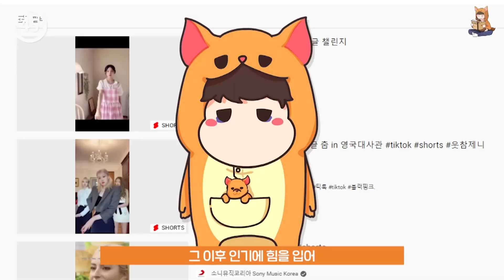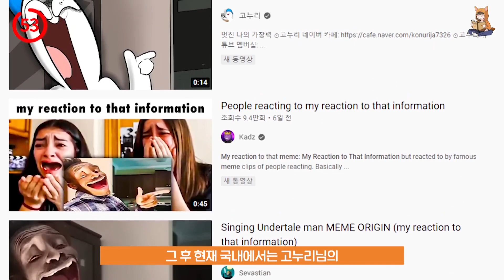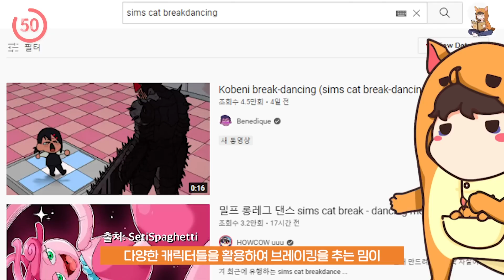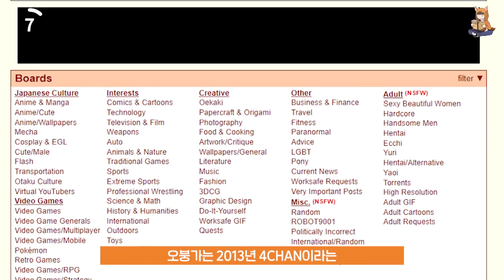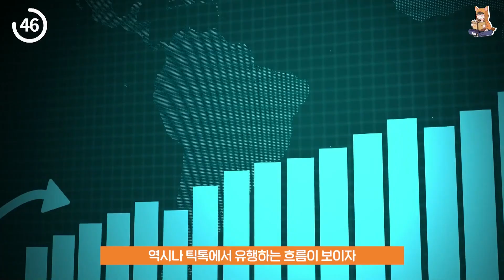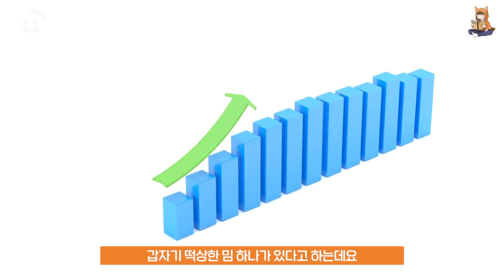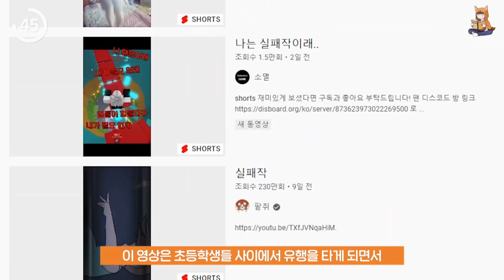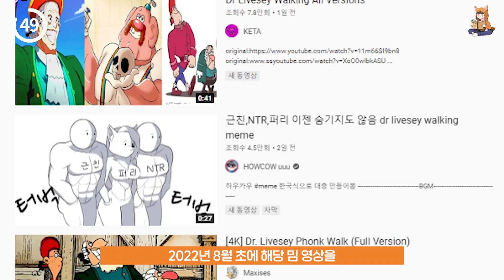2022년 유튜브 유행 밈 모음집 [하반기편]